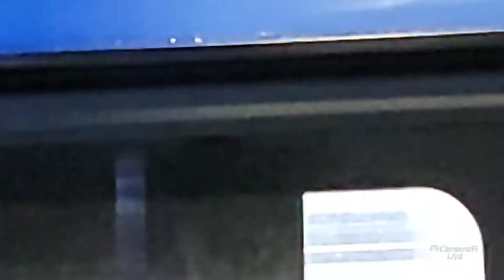[단독] "김진표 국회의장, 한덕수 국무총리, 이상민 행안부 장관, 윤희근 경찰청장 내정자, 배용석 경찰서장, 마포경찰서 교통센터 태극기가 정상입니까? 확인 바랍니다" 국제감시단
2022년 7월 24일 오후 10시 35분 서울마포경찰서 교통센터